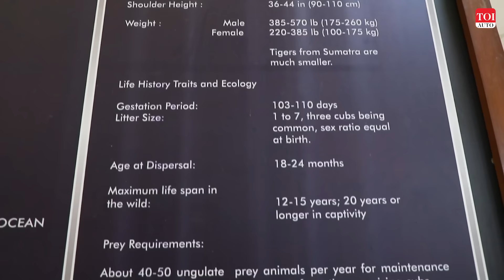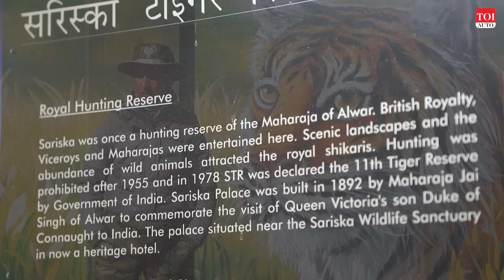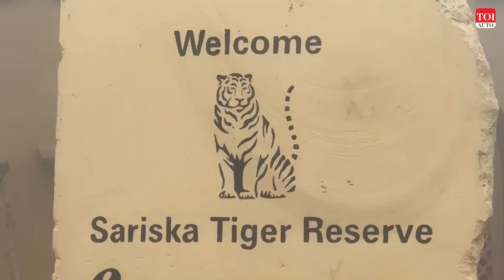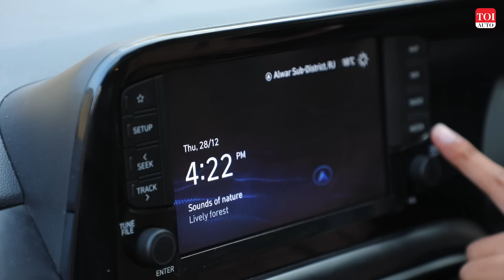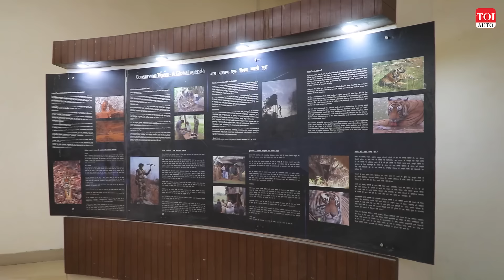Hyundai Exter meets Tiger: Great India Drive 2023 | TOI Auto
Despite being honoured as the national animal of India, tigers have been hunted and driven to the brink of extinction. However, the tiger population in India has been growing at a slow yet steady rate in recent years thanks to efforts like Project Tiger. In fact, 2023 marks the 50th anniversary of the pivotal initiative. As part of Hyundai's Great India Drive 2023, we drove down from Delhi to Alwar to visit the Sariska Tiger Reserve. Our companion for the journey was the Exter, an SUV that has been key in bringing big change to the segment it sits in. Together with the Exter, we got a closer look at the importance of tigers in Sariska and how the lives of the locals have transformed.